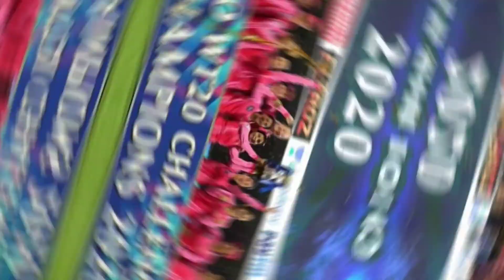Women's IPL 2022 : First Match prediction Smriti Mandhana vs Harman Preet Kaur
women's IPL 2022 first match information
who will win the first match in women's IPL